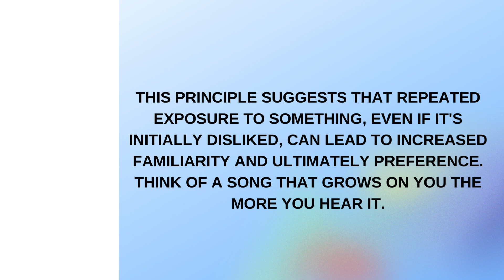That Annoying Song? Science Says You'll Love It Soon (Here's Why!)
Is that catchy (but annoying) song stuck in your head?  Do you find yourself strangely liking things you hated at first?  Science has the answer!  This video explores the Mere Exposure Effect - why repeated exposure can turn hate into love.  Ever wonder why commercials are so repetitive?  The reason might surprise you.  Learn how familiarity shapes our preferences and click now to understand the science behind that annoying song (and maybe even start to like it!)